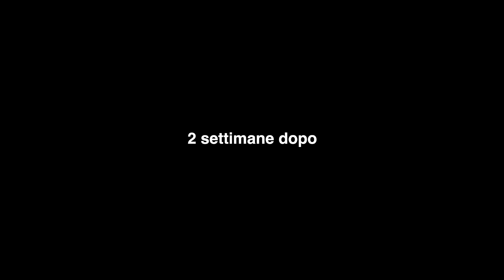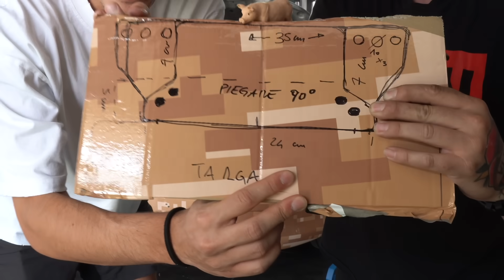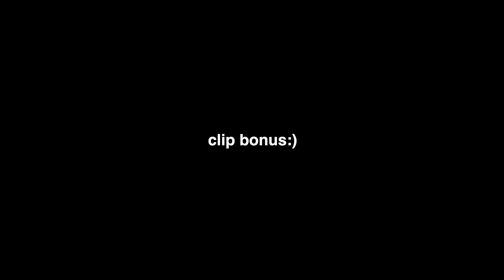MODIFICHE ESTETICHE alla MIA AUTO del 2000!🚗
In collaborazione con Car Vertical.

Modifiche estetiche alla mia auto del 2000, Hyundai Coupè!

► CAR FILM DIGITALE
SEDE: Via Orlanda 271/a, Tessera (Ve)

► Carta d’identità
• Nome : Denis Tarantello
• Nato a : Vicenza, 25 Aprile 1996
• Residenza : Vicenza
• Professione : Libero Professionista
• Statura : 190